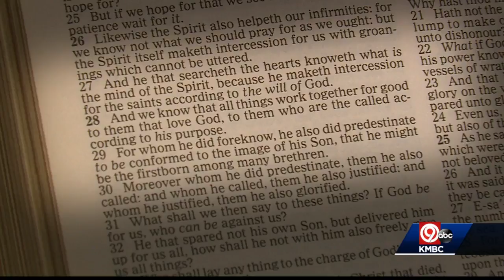League of Women Voters teams up with pastors to get out the vote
Democracy and theology meet this fall in an effort to get out the vote. Pastors are targeting precincts with some of the lowest turnout in Wyandotte County ahead of the election.